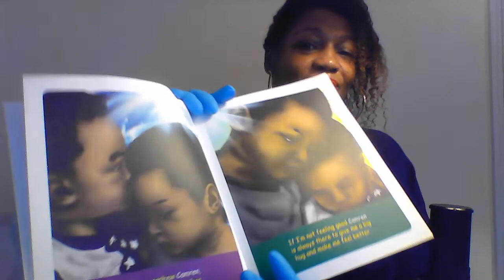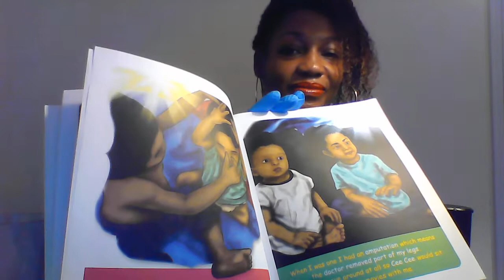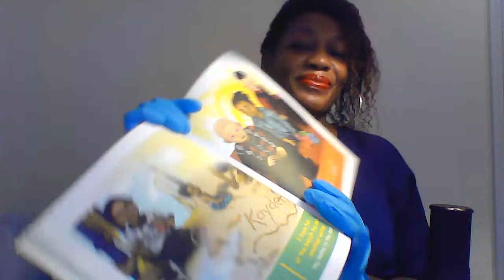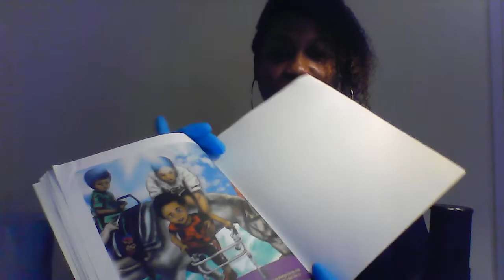ASMR: READING YOU A BOOK "I GOT IT" THE JOURNEY OF KAYDEN KINCKLE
HELLO MY BEAUTIFUL LOVES...LET ME KNOW WHAT YOU WANT TO SEE NEXT?...WOULD YOU LIKE ME TO READ MORE BOOKS TO YOU?...THANK YOU TO ALL 1,514 NEW AND OLD SUBSCRIBERS I AM GLAD YOU'RE HERE :)